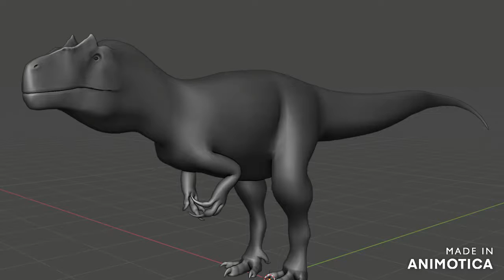Prior Extinction : New Allo model for revamp!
Remember to like and sub for new  updates on Prior Extinction!